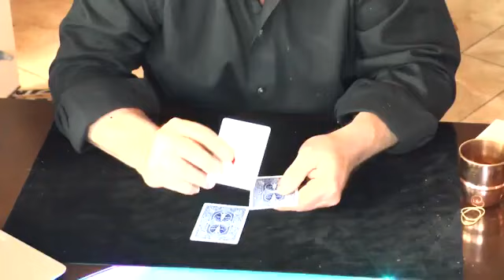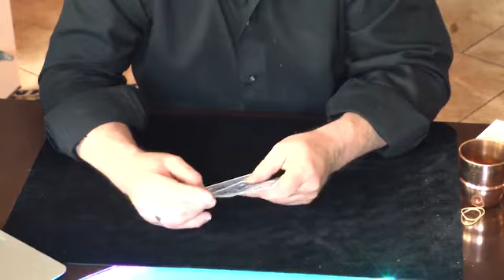Magic from Blaine Storm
Color Monte